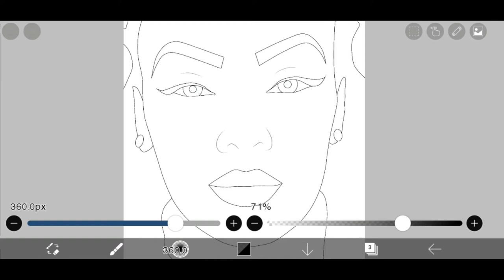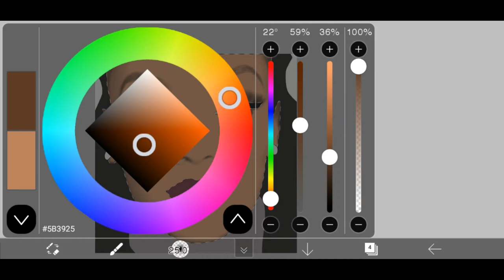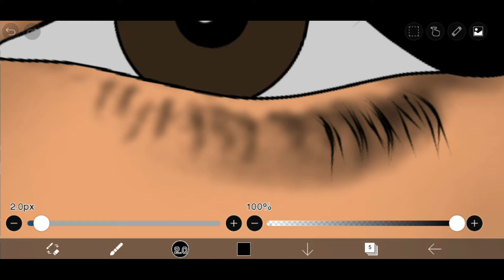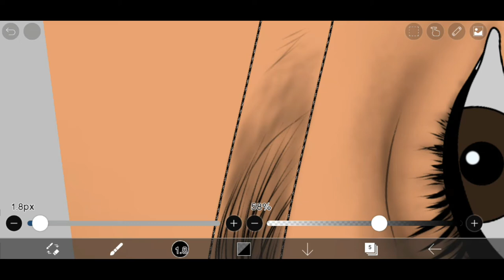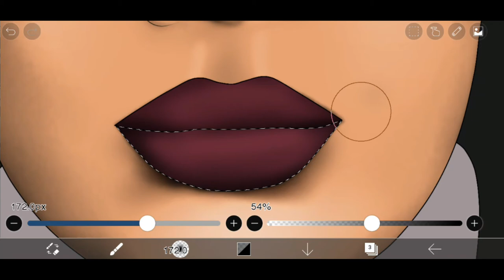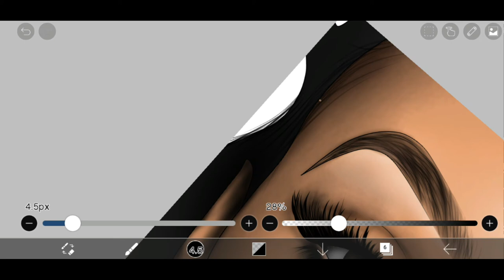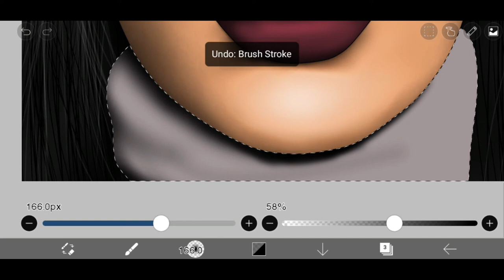How To Shade a Cartoon On Ibis Paint X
Learn How To Use Ibis Paint X,

Version: 9.4.0